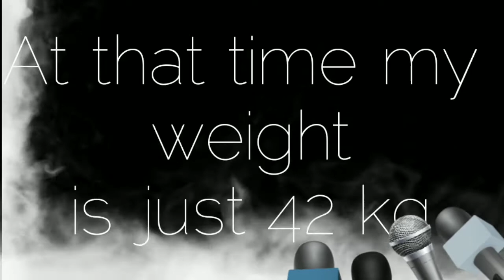Body transformation Journey | Passionate |Dream |Future |Mr.India |Hardwork |Excercise |No Gym| Zeal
I was counted as an underweight student in my school because I continued to make my skeleton in skeletal shape ..I didn't even gained more than 42 kgs..my phsyic was the most sensation talk for my buddies..and I wasn't cared that much about physic ..but the sensation health didn't left me even in my college days..soon I started getting trolled and fun topic..than I promised myself to flip all the talks in my favour and started doing excercises at home..in couple of months, noticed very positive changes and I felt overwhelmed than I doubled both my excercises and time also and in a year ..all my buddies looks to me in complete gust of amazement . Now , most are fascinated towards my cuts and muscles..
My main motto to start this channel is to help all those is who also feel low and facing body shaming issues.. thank you.